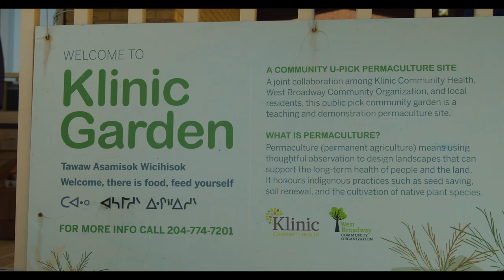Women Who Dig Documentary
Project Description

The Women Who Dig documentary is inspired by the book, Women Who Dig: Farming, Feminism, and the Fight to Feed the World (University of Regina Press, 2018) by Canadian author, Trina Moyles. Over the course of the changing seasons, the film follows the lives of five women farmers in Western Canada who are using their hands, hearts, and voices to challenge unjust structures of the global food system to sustainably steward land, save Indigenous seeds, and cultivate food in alternative ways that benefit community and the environment.

Worldwide, the small family-run farm is often perceived to be an occupation of the past, one overtaken by large-scale, industrial agriculture. “The reason why they want to get rid of the small farmer is because the small farmer is the last free person on this planet,” said José Antônio Kroeff Lutzenberger, a Brazilian environmental activist, to author Vandana Shiva. As a result of colonization, the world has lost 75% of plant genetic diversity, while 60% of the world’s diet consists of twelve plants and five animal species. Large-scale industrial farming is a major contributor to greenhouse gas emissions, deforestation, climate change, and biodiversity loss. But in the face of the devastation caused by industrial agriculture and the impending climate crisis, the small family-run farm persists, and women are at the heart of this movement.

The Women Who Dig documentary will feature stories of five women on the front of the fight against the capitalization of the global food system. Audrey Logan is an urban forager and gardener in Winnipeg, Manitoba. She hasn’t been to a grocery store in over a decade and is dedicated to preserving biodiversity and promoting sustainable farming practices in downtown Winnipeg, Manitoba. Tiffany Traverse is an Indigenous seed keeper who works to handpick, preserve, and sow seeds in order to nurture their nearly forgotten genetic material on Fourth Sister Farm in northern British Columbia. Jenna Butler is a BIPOC homesteader, beekeeper, and author who has spent the last decade rewilding and regenerating degraded hay fields on Larchgrove Farm on the edge of the Canadian Rocky Mountains. She grows organic herbs, vegetables, and heirloom flowers to share with her community. Rachel Herbert of Trail’s End Beef in Southern Alberta is the fourth generation of women ranchers in her family and is actively protesting against the expansion of a coal mining project near her family’s land in the Porcupine Hills. In northern Alberta, Lisa Lundgard and her partner are raising a third-generation of farmers at The Homestead, an organic bison, beef, pork, and vegetable farm that borders the edge of the boreal forest. In recent years, she’s adapted her agricultural practices in the face of the climate crisis, responding to drought, floods, and wildfires. The Women Who Dig documentary is a powerful tribute to the strength and resilience of women in the farming industry and a celebration of their efforts to create a more sustainable future.

Director | Filmmaker - Anna Kuelken
Author | Creative Producer - Trina Moyles
Drone Operator - Jason Funk
Sound - Ariana Brophy
Music and Sound Design: R.Z.V. Productions